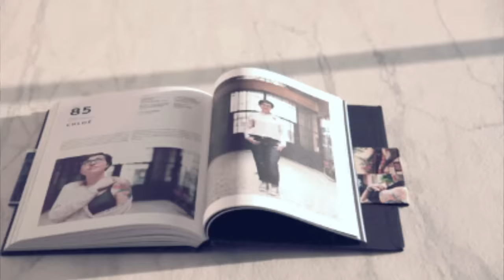Nicolas Brulez - Interview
C'est vérifié, Nicolas est un homme vrai.

Il s'est confié à notre caméra afin de nous expliquer sa vision de l'homme vrai.

Chez Brice, nous habillons les hommes pour qu'ils restent eux-mêmes. C’est la plus belle façon de révéler leur élégance.
Brice vous accompagne dans votre vie quelles que soient votre morphologie ou vos envies.

Vous êtes mieux en vrai !